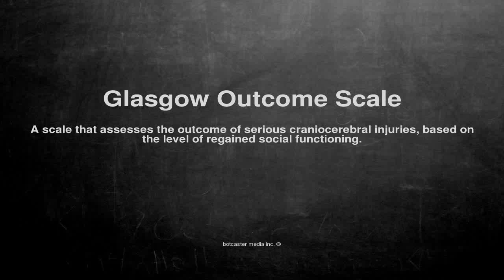Medical vocabulary: What does Glasgow Outcome Scale mean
What does Glasgow Outcome Scale mean in English?